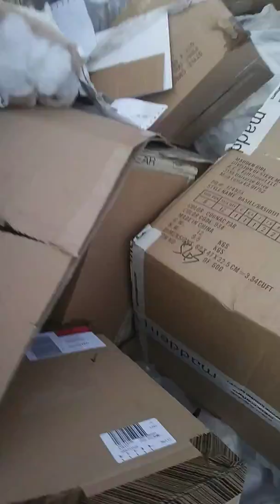Quick Dive without family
Found somethings whole in the area